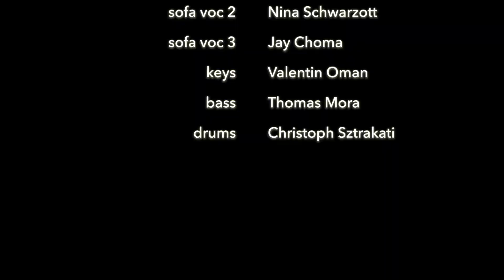Love 4 the Sake of Love GROOVEYARD feat. Maraskino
Maraskino performing a rare disco treasure in the grooveyard !

Lead Vocals: Maraskino
Sofa Vocals: Alina Nimmervoll, Nina Schwarzott, Jay Choma
Drums: Christoph Sztrakati
Keys: Val Oman
Bass: Thomas Mora

Recorded live in one take @ urban X studio in Vienna
Mixed by Thomas Mora